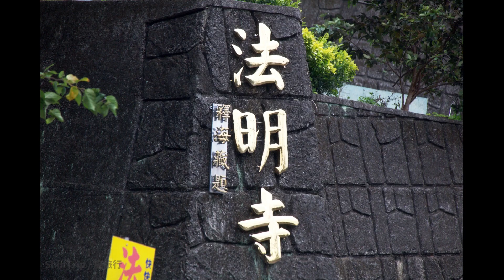第5954篇[苗栗頭屋]法明寺Ｘ台灣施旅行｜Miaoli Touwu Faming Temple X Taiwan ShihTrip